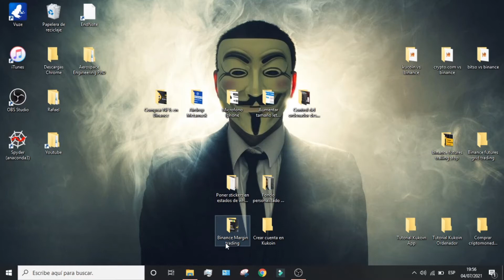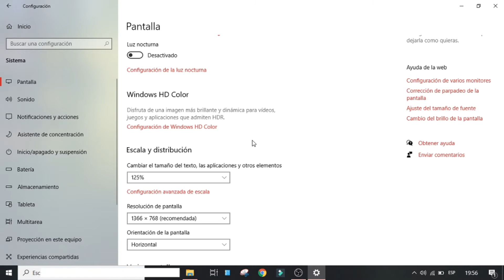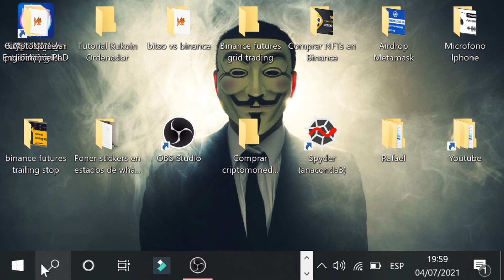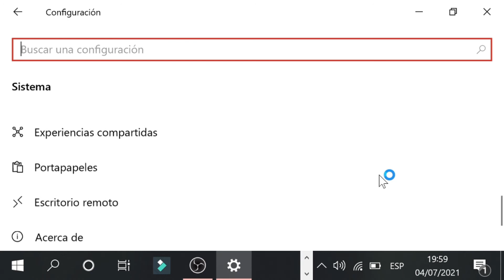Como CAMBIAR EL TAMAÑO de LETRA en Windows 10 (2026) ✅ Cambiar Fuente Windows 10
Os enseño como cambiar el tamaño de la letra en vuestro ordenador Windows 10!

Cambiar el tamaño del texto en Windows 10 es una forma rápida y sencilla de personalizar la pantalla. Para empezar, abre la app Configuración desde el menú Inicio y selecciona "Facilidad de acceso" Desde allí, elige "Pantalla" y ajusta el control deslizante para establecer el tamaño de letra que prefieras. También puedes ir directamente al Panel de control y seleccionar Apariencia y personalización, seguido de Fuentes. Esto te llevará a una lista de fuentes donde puedes hacer clic en cualquier fuente para ajustar su tamaño, así como otros ajustes de visualización. Asegúrate de guardar estos cambios antes de salir para que surtan efecto al instante Con estos sencillos pasos, puedes cambiar fácilmente el tamaño de las letras en Windows 10 para obtener la experiencia de visualización más óptima.

En este videotutorial os enseño como cambiar el tamaño de la letra en vuestro ordenador Windows 10. Algunas personas verán este tutorial muy util ya que no pueden leer y ver bien el tamaño estandar que Windows tiene sobre las letras y fuentes. En este tutorial te lo enseño muy rapidamente y muy facilmente. Os enseño como aumentar y disminuir el tamaño del texto en Windows 10.

⭐ PALABRAS CLAVE ⭐
windows
windows 10
letra
fuente
texto
tamaño

Aprende cómo ajustar el tamaño de letra en Windows 10 para una mejor legibilidad y comodidad visual.
Descubre los pasos simples para cambiar el tamaño de letra en Windows 10 y personalizar tu experiencia de visualización.
Explora las opciones de accesibilidad en Windows 10 y cómo modificar el tamaño de letra para adaptarse a tus necesidades.
Domina el proceso de ajustar el tamaño de letra en Windows 10 para mejorar la visibilidad y la claridad del texto.
Descubre cómo cambiar el tamaño de letra en Windows 10 para que la interfaz sea más cómoda y fácil de leer.
Aprende a personalizar el tamaño de letra en Windows 10 según tus preferencias de visualización y comodidad.
Explora las configuraciones de pantalla en Windows 10 y cómo ajustar el tamaño de letra para una mejor experiencia de uso.
Descubre cómo aumentar o disminuir el tamaño de letra en Windows 10 para adaptarse a diferentes pantallas y resoluciones.
Aprende a cambiar el tamaño de letra en Windows 10 para que el texto sea más grande o más pequeño según tus necesidades.
Domina el proceso de cambiar el tamaño de letra en Windows 10 para mejorar la accesibilidad y la legibilidad del texto.
Descubre cómo personalizar el tamaño de letra en Windows 10 para que sea más fácil de leer en diferentes dispositivos.
Aprende a ajustar el tamaño de letra en Windows 10 para que el texto se adapte mejor a tu estilo de trabajo y preferencias visuales.
Explora las opciones avanzadas de configuración de tamaño de letra en Windows 10 para una personalización más precisa.
Descubre cómo cambiar el tamaño de letra en Windows 10 para mejorar la experiencia de lectura en aplicaciones y documentos.
Aprende a adaptar el tamaño de letra en Windows 10 según el tamaño y la resolución de tu pantalla.
Domina el arte de ajustar el tamaño de letra en Windows 10 para una visualización óptima en tu dispositivo.
Descubre cómo cambiar el tamaño de letra en Windows 10 para una mejor legibilidad en pantallas de alta resolución.
Aprende a personalizar el tamaño de letra en Windows 10 para que se adapte a tus preferencias de tamaño y estilo.
Explora las opciones de configuración avanzada para cambiar el tamaño de letra en Windows 10 según tus necesidades específicas.